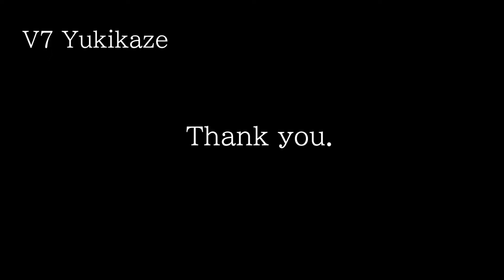【MOTOGUZZI V7】ワインディングラン。ハイパフォーマンスと限界。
Sorry. The language is Japanese only, and there are no subtitles.

0:00 　道道604号線「裏パノラマ」の説明
1:43　MOTOGUZZI V7は、ワインディング大好きバイク
3:50　MOTOGUZZI V7、ワインディングでの走らせ方　「向き変え」は？
5:58　MOTOGUZZI V7、ワインディングでの走らせ方　「リーンアウト」でイージーに。
6:32　MOTOGUZZI V7は、対応幅が広く、懐の深いバイク。
7:20　MOTOGUZZI V7は、限界点が低い。それが実はよい。なぜか。
8:06　MOTOGUZZI V7、走りの限界点とは。
11:25　道道604を出る。今回のまとめ。
12:07　Eunding

MOTOGUZZI V7は、ワインディングランのパフォーマンスは相当に高い。
数値に表れるような時速とか、タイムとかではなく、
走りの中の柔軟性、可変性、安定性、
トラクション性能、一定の過渡特性など、
走りを構成する各要素が信頼できるようにきちんと調整されている。
速度を上げる代わりに、安全マージンを増やし、
自在性を上げてい行くことで、
充実のワインディングランを満喫できる。

V7の限界は、フレームのよれ、でやってくる。
しかしそれは、サーキットでのこと。
ワインディングの速度域でそこまで行くことはない。

V7は剛性が低い分、いきなりブレークするのでなく、
限界が近づいてきていることを、少しずつ、
挙動で教えてくれる。
しかし、その挙動は危険なものではない。
分かりやすく徐々に訪れるので、自然に無理しなくなる。

だから、危険領域に行かずに、楽しむことができる。

限界が高いだけが、高性能ではないのだ。

＊これは、一素人の感想です。間違っている可能性があります。
＊あくまで個人の感想として、参考にとどめてください。